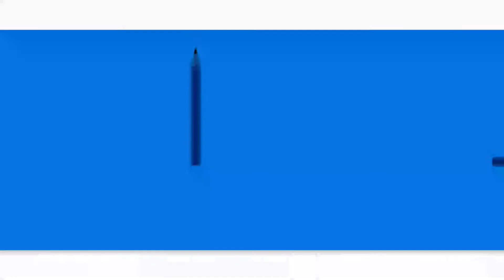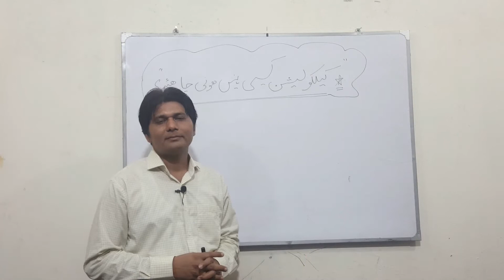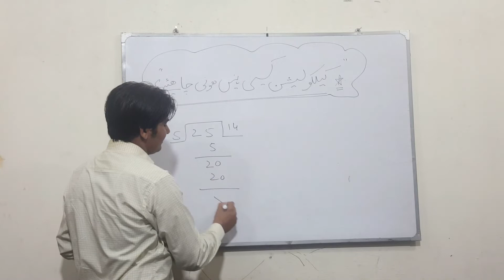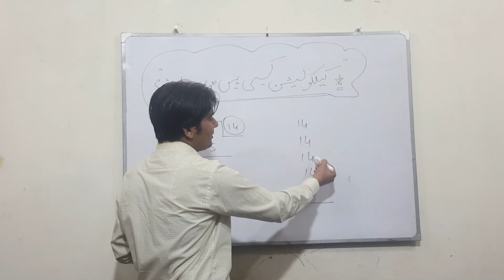Calculation aisi k hnsi na rukey [ Funny way of calculation ] | Learn with Khan| lwk